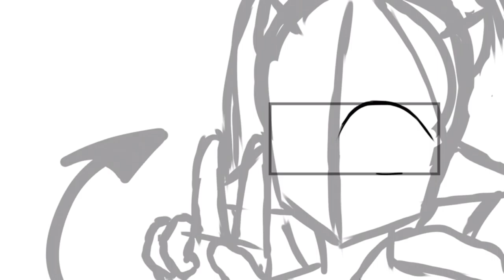Bbh Speedpaint 🧁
UwU